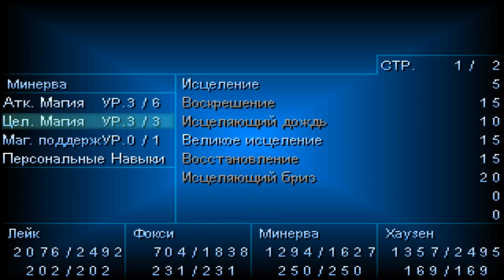Роковая черепаха и подозрительно знакомые дья... тоесть люциферы в Seraphic Blue